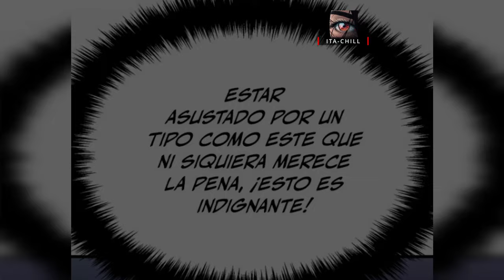UNA PELEITA ANIMADA Y EL RENCUENTRO DE HIERRO | SUN JIN WOO | SOLO LEVELING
0:10 ENCUENTRO